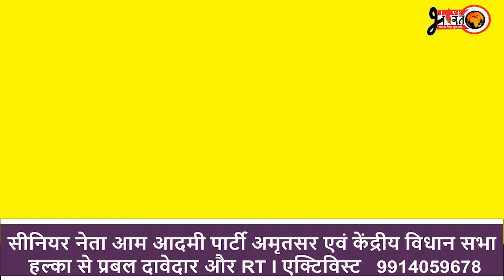विशाल जोशी 'क्रांति' सीनियर नेता आम आदमी पार्टी की तरफ़ से आप सभी को दिवाली की शुभ कामनाएं